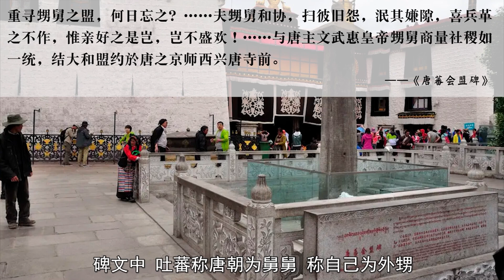【大唐300年】33 文成公主——唐太宗是被迫和亲的吗？松州之战吐蕃胜利了吗？